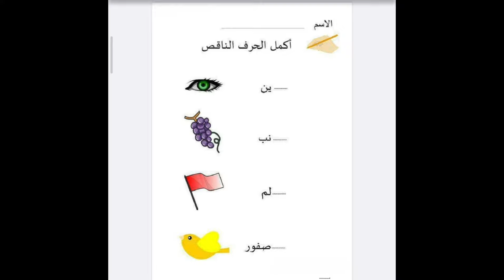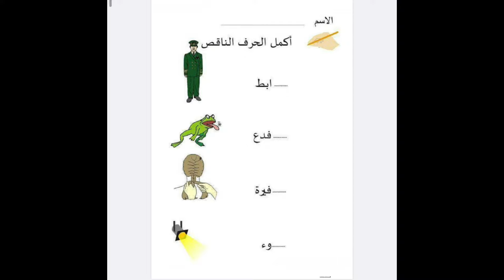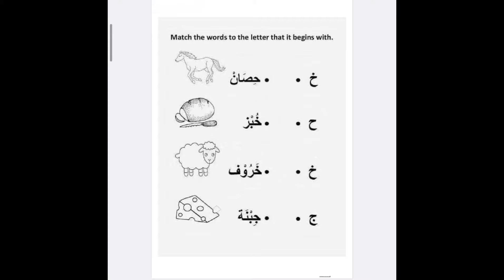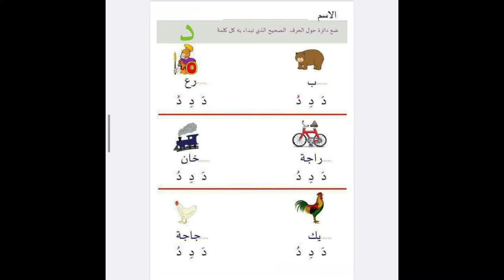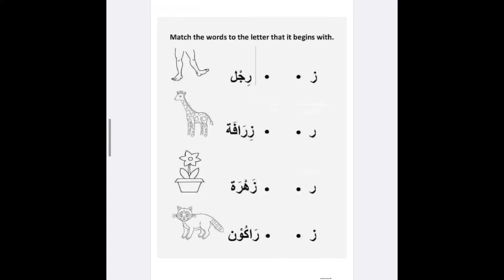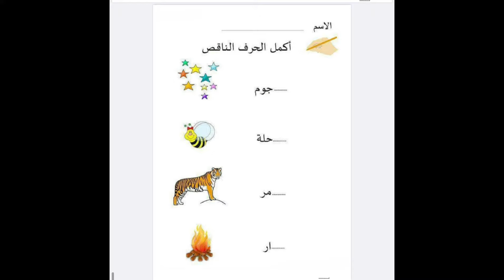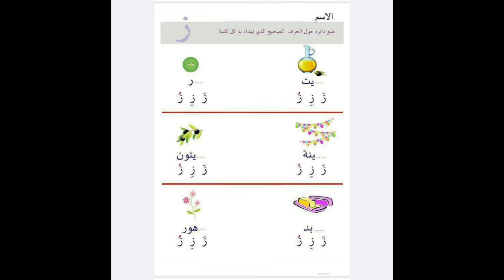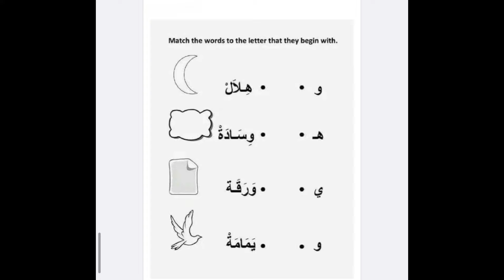اختبار عربي الصف الاول الفصل الأول